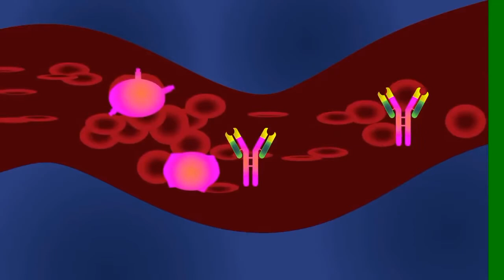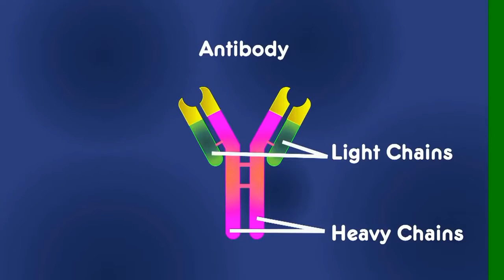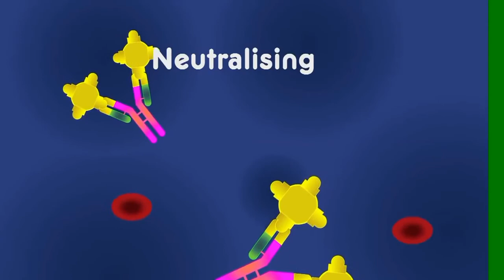What are Antibodies in simple Urdu | اینٹی باڈی کیا ہیں | Urdu Science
Urdu Education
If this is the first time you have heard about antibodies, you may not know how important they are. Antibodies are one of the warriors inside our body, helping us to fight off nasty, invading particles.

They are a type of protein, and are a key component of our immune system. If a person doesn’t produce, or over-produces, antibodies in their body, the person will become very ill.

So where do antibodies come from?
Antibodies circulate in the bloodstream and can appear anywhere throughout the body. Their function is to recognize bad agents, called antigens, and then trigger further chemical reactions in the body to remove the antigens.

Antigens are foreign substances that are capable of triggering an immune response. They can be viruses, fungi, bacteria, and some non-living substances such as toxins, chemicals, and foreign particles. They can even be allergens like dust, pollen or certain foods, that cause allergic reactions. Antibodies are produced by the immune system in response to the presence of an antigen.

So what do antibodies look like?
Antibodies are also known as immunoglobulin. They are generally a Y-shaped protein consisting of four polypeptides: 2 identical light chains, and 2 identical heavy chains. the terms light and heavy simply mean larger and smaller. The 4 polypeptide chains are connected by disulphide bridges.

Here, at the tip of each arm are the antigen binding sites. These are the really important parts for attacking invading antigens.

Similar to the lock and key mechanism in enzymes, the shape of the antigen binding site is specific to the antigen it is targeting. If part of the antigen fits into the antigen binding site, the antibody “recognizes” the foreign antigen and binds it in. This stops the antigen from causing more damage elsewhere.

Two identical binding sites means any given antibody can bind simultaneously to two identical antigens.

Millions of antibodies with slightly different tip structures exist, with each variant binding to a different antigen. This enormous diversity of antibodies allows the immune system to recognize an equally diverse range of antigens.

By binding in an antigen, an antibody can stop the antigen from entering or damaging cells. This is known as neutralizing. The antibody can also tag the antigen for attack by other parts of the immune system.

In mammals there are five immunoglobulin isotypes.

They perform different roles, and help direct the appropriate immune response for each different type of foreign invader.

Antibodies are cloned in laboratories.

So there we have the ninja Y-shaped antibodies - protecting us from foreign invading antigens. Antibodies are nearly identical, except for slightly different shaped antigen binding sites.

Voiceover: Gopesh Kaushik